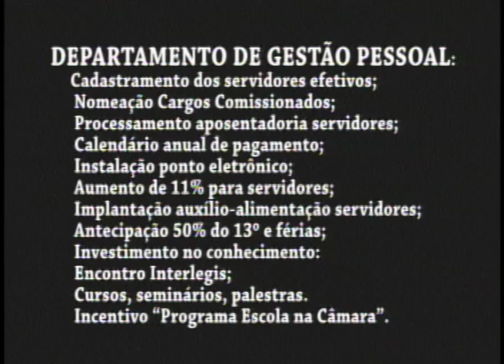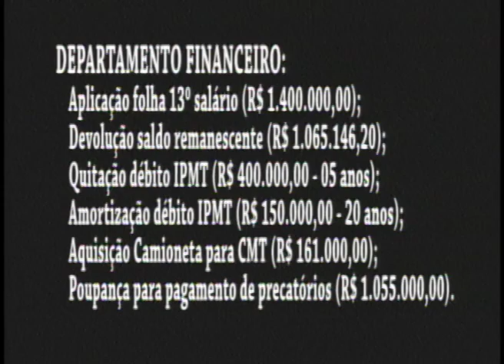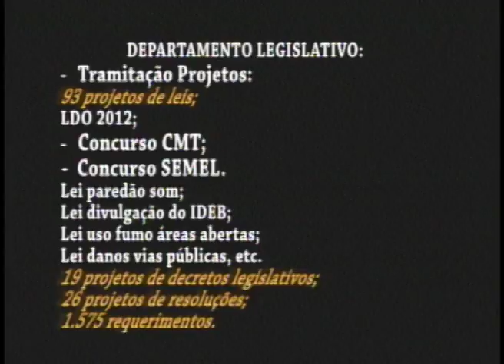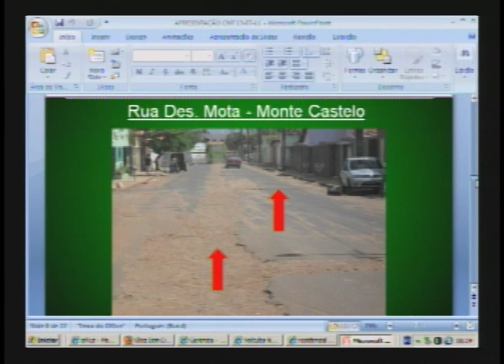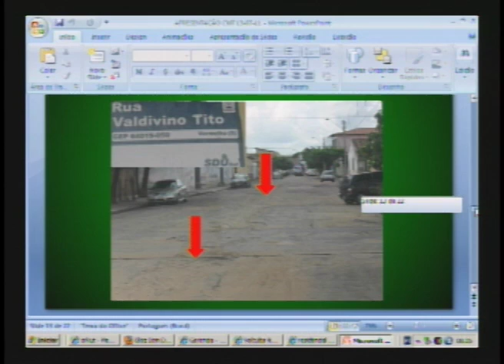ENTREV EDVALDO MARQUES 21 07